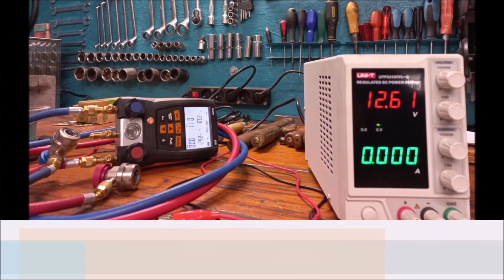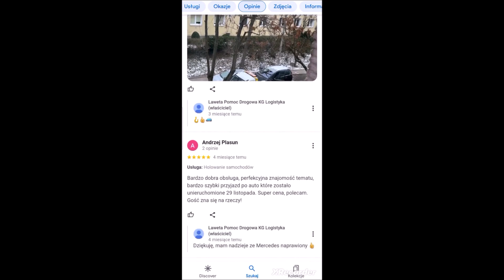#83 Świat Pomocy Drogowej | KG Logistyka.pl | Laweta Gdynia Rumia Reda Wejherowo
Przegląd Auta Przed Zakupem 🔍🔍👍🤝✅
Pomoc Drogowa Laweta Gdynia Rumia Reda Sopot Wejherowo 🛠🚧⚠🔧